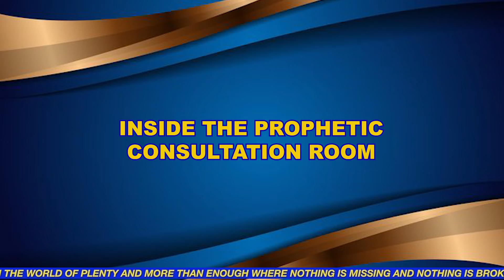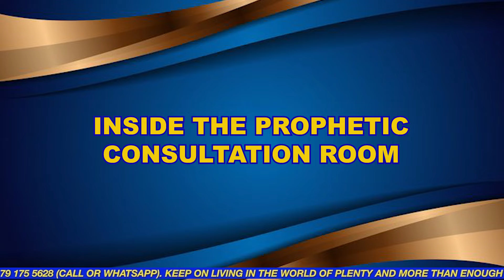MADLAMINI NTSHANGASE RECEIVED HER INSTANT MIRACLE FROM BLINDNESS | HIS MAJESTY KING SOMNALA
WORLD OF PLENTY WONDERS 21 NOVEMBER 2024